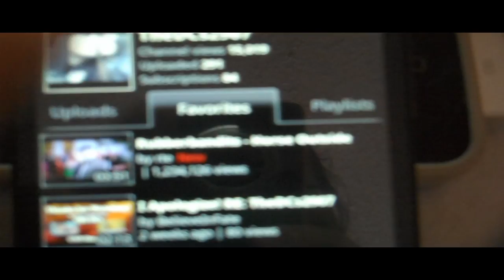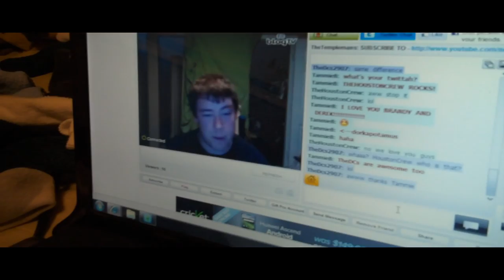I Got It 12/14/10 Day # 177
HEY YOU!!! Want a 2907 Tee? Check out the 2907 Store on our Very good prices!! =D

Don't forget to check us out on:
Our Other Super Aweomse Channels

Song:What You Want

Please guys & gals don't forget we have a GOAL to get to 1,000 subs and then DcFel cuts her hair and donates it to Locks Of Love =)  go check the Website out its for a good Cause!

Check Em'